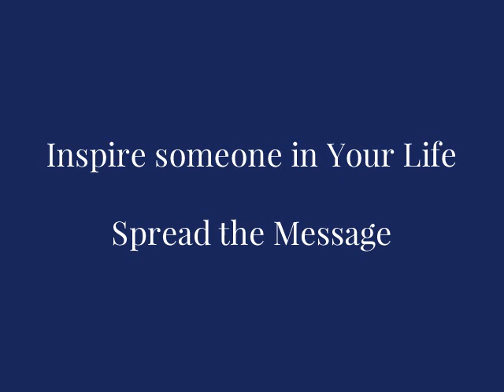Wear Flattering Clothes - Coach Gig's Daily Locker Room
Your clothing presents an image that shouts volumes to others. Even though the judgments people make about you will vary from person to person, to ensure that you make a good impression, there are certain sensible guidelines you can follow with confidence. Don't shock, disappoint or embarrass others. Don't break the dress code where you are.

Many years ago I read a great book titled "Dress For Success" and in this book I received lot's of great tips on how to dress at work and at home. I learned that we must wear what we are comfortable in but sometimes you may need to step outside your comfort zone to discover something better.

Years ago, I walked in to an Italian Men's Clothing store. I had never worn an Italian tailored suit. So I tried one on and I was not comfortable. The owner of the store however told me that I looked great. Even though I did not think so, I trusted him and bought the suit, shirt and tie. Needless to say, I received all kinds of compliments and became more comfortable in time with tailored suits.

Take care of your clothing, when signs of wear come, let it go, give it away, and get something new and fresh. Avoid trendy clothes and fashions that will become outdated a year later.

I have always advised those who work with me who are recruiting people to dress real sharp and look successful. I would say; "How can you sell a dream, and look like a nightmare." Wear flattering clothes and you will be living your very best life!